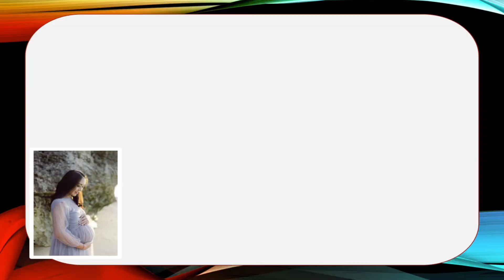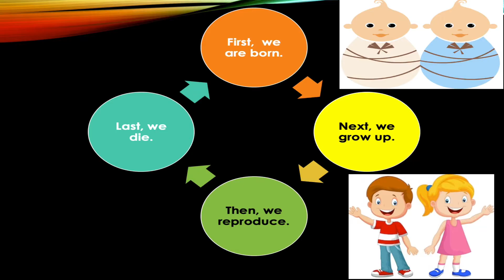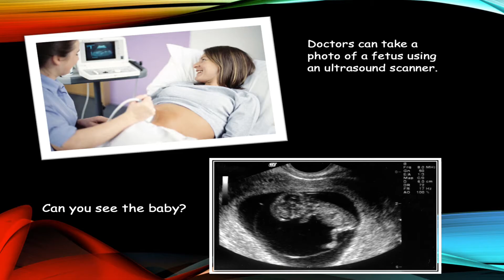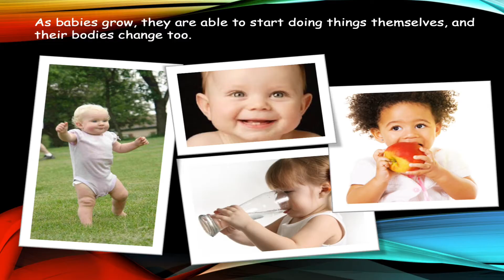The Human Life Cycle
How do humans change during their lifetime?
All living things have a life cycle: They are born, grow up, reproduce, and die.
The human life cycle has six main stages: fetus, baby, child, teenager, adult, and being elderly.